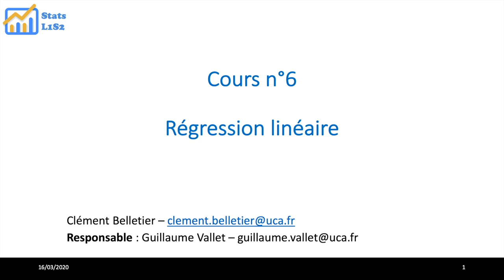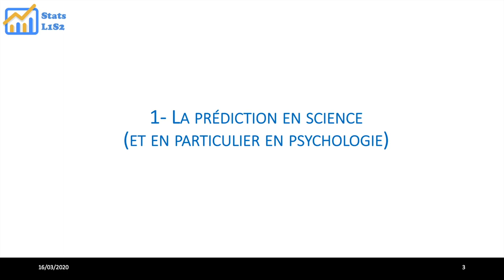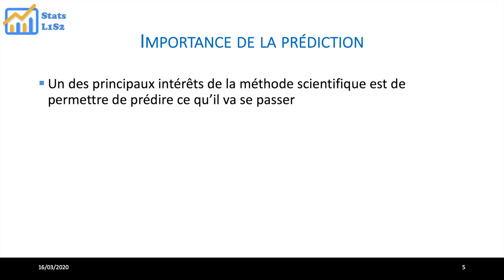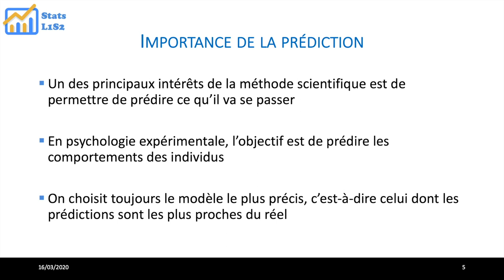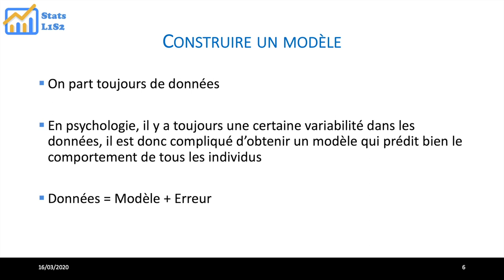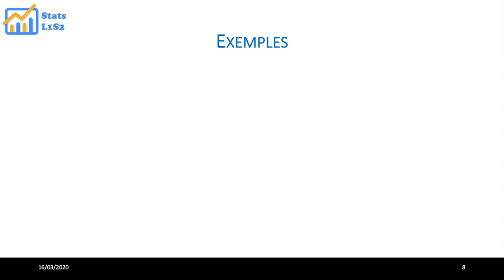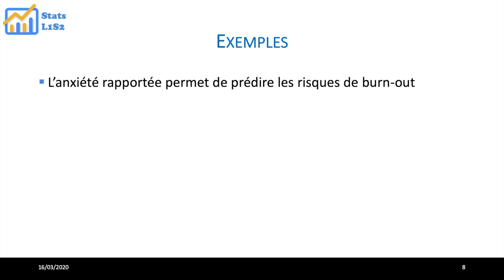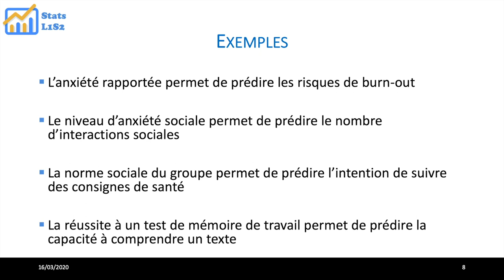Régression Linéaire Partie 1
Cette vidéo correspond au cours 6 de statistique de première année second semestre. Je la laisse disponible en ligne suite aux dispositions gouvernementales pour lutter contre le corona virus. Vos commentaires sont les bienvenus.